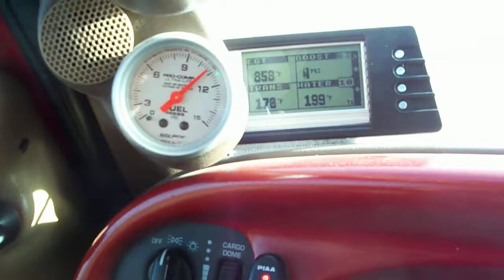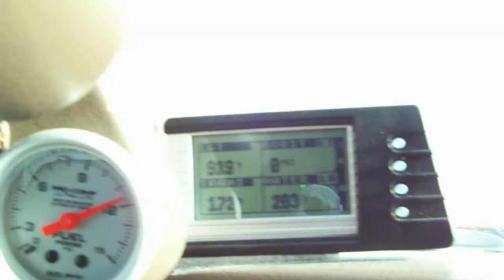99 Dodge Ram 100 mph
Just out running, II sps62, 43#'s boost with 1450 egts, before the water/meth!!